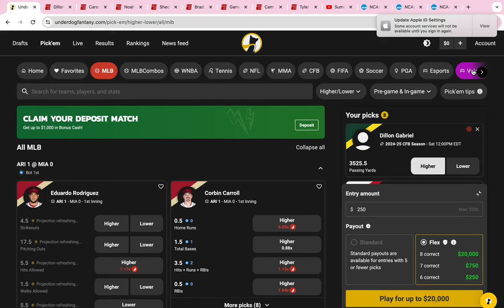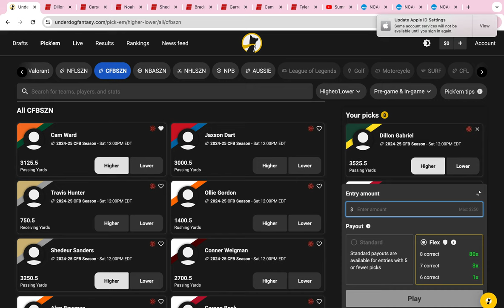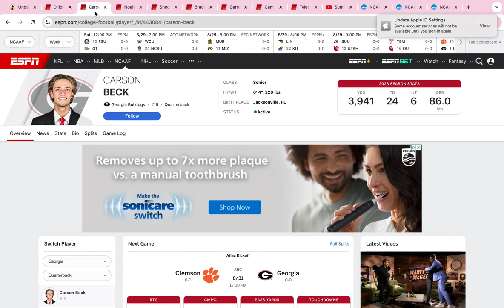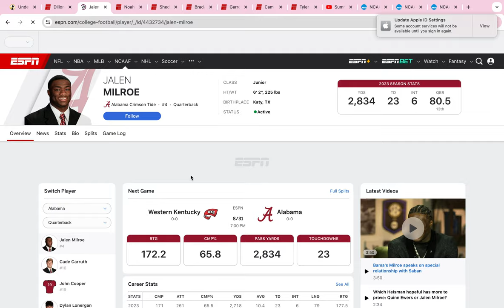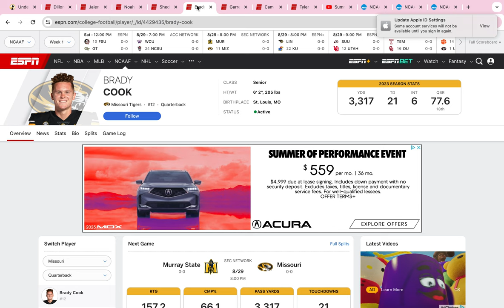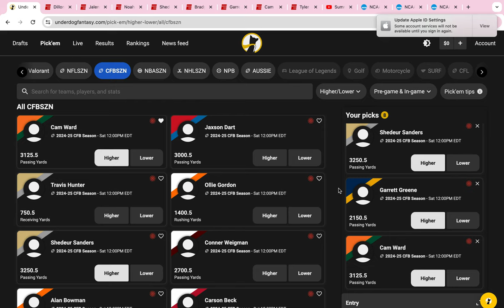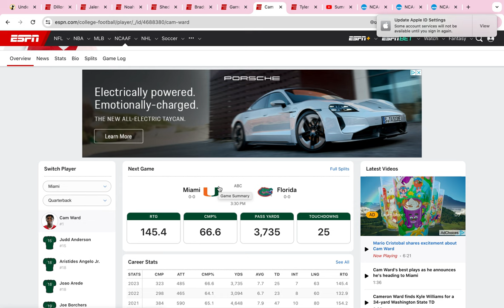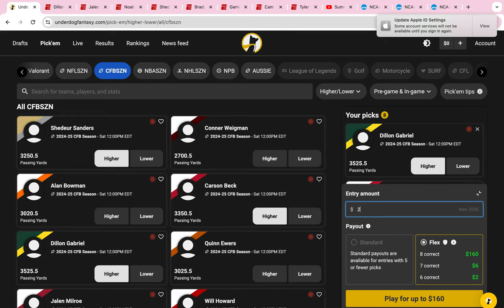$20,000 Underdog Fantasy CFB Bet | Best NCAA 2024 Season bets | Future Parley and Player Props